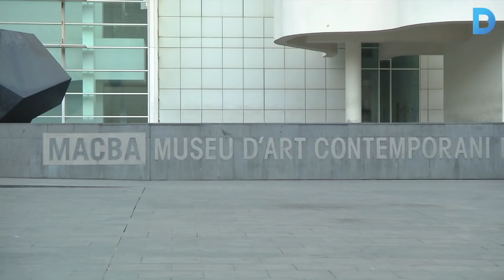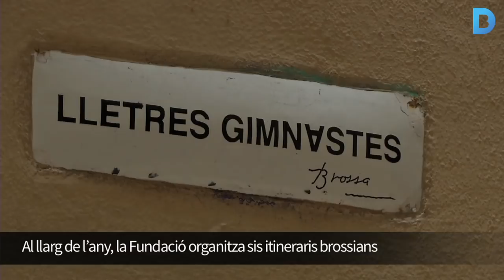Coneixes l'obra de Joan Brossa?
Per donar a conèixer l’obra i la figura del poeta barceloní Joan Brossa torna el cicle artístic BarriBrossa. Del 19 al 24 de maig la fundació que porta el seu nom ha organitzat activitats, espectacles i debats entorn l’univers brossià. Més informació